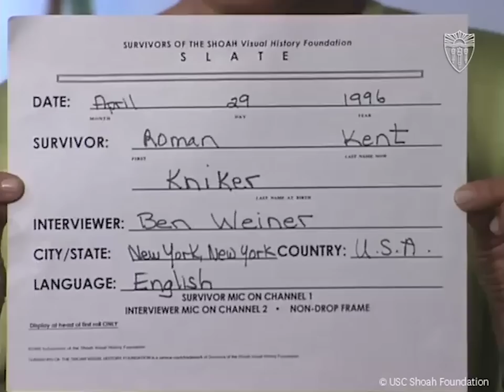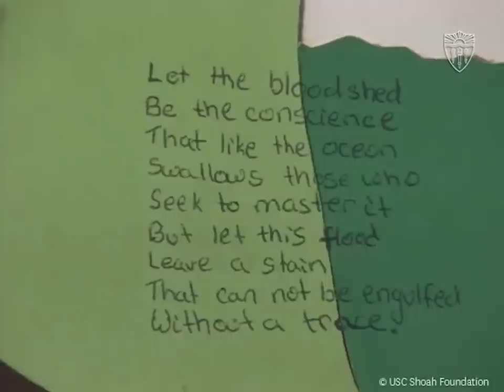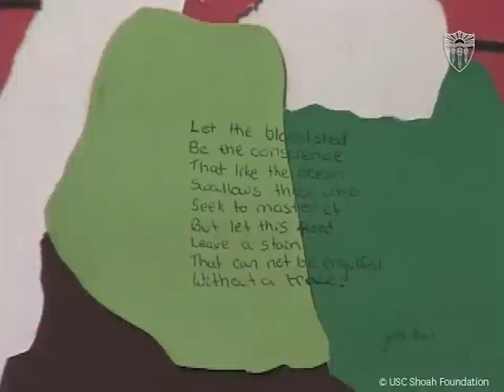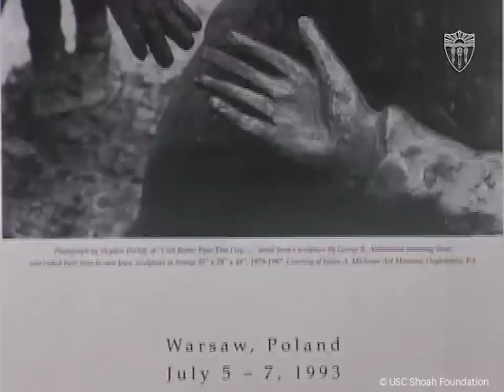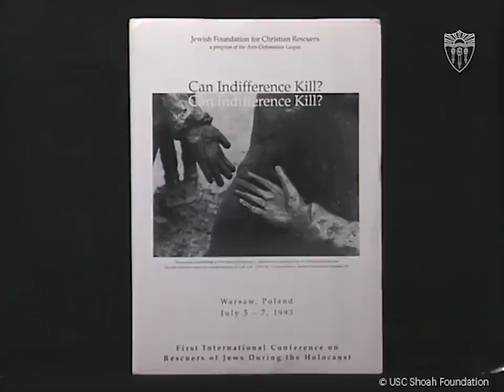Concentration Camp Survivor, Roman Kent | Full Testimony | USC Shoah Foundation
Roman Kent was born on April 18, 1929, in Łódź, Poland. Kent survived the Auschwitz concentration camp. Later in life, he channeled his sorrow and rage into his work leading an American movement to memorialize the Holocaust and fight hate worldwide. This is a USC Shoah Foundation full testimony.